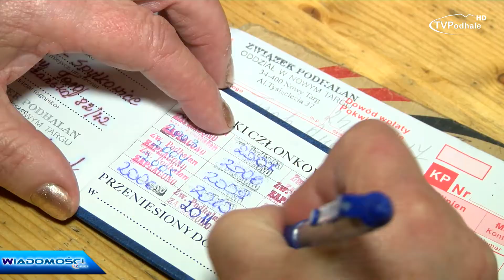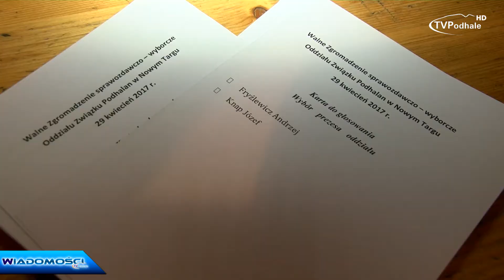Józef Knap nowym prezesem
W Związku Podhalan nadszedł rok wyborczy. Jako pierwsi postanowili "powybierać się" górale z miasta. Nowym prezesem Związku Podhalan w Nowym Targu został wybrany Józef Knap.